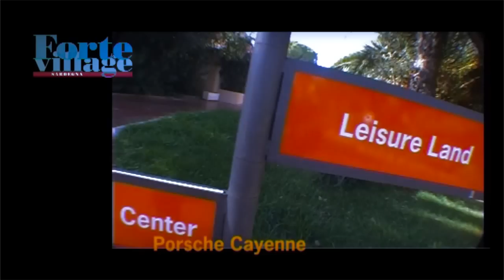Porsche Cayenne Official launch 2002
La mitica Porsche Cayenne compie 10 anni. Forse non tutti sanno che la sua presentazione ufficiale è stata fatta in Sardegna, location ideale ed organizzata per grandi eventi.
Oltre 12000 giornalisti e dealers si sono ritrovati al Fortevillage, uno dei resort più blasonati del pianeta, per conoscere e testare quella che diventerà  l'essenza dei SUV.
Questa clip datata 2002 ne racconta qualche istante.
Fotografia: Dario Sequi